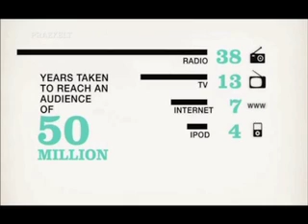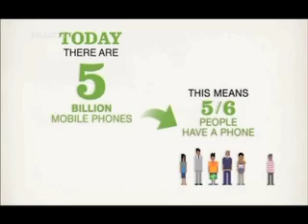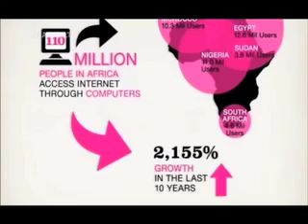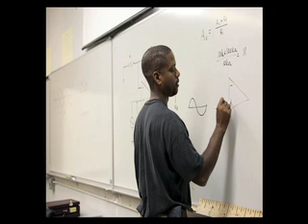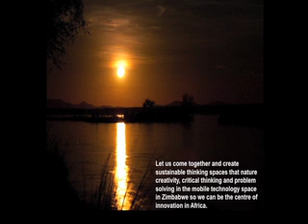TEDxHarare - Oswald Jumira - Innovation and Skills Development in the Tech Space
Oswald Jumira is a researcher in the MIH Electronic Media Laboratory at University of Stellenbosch, which specialises in research in the "new media" technologies. Oswald's research interests are in technology and connecting everything in the world. Oswald has been a Visiting Researcher at the INRIA-Lille Lab in France and the CRG Lab at the University of Michigan, USA. He was involved in joint research in next generation wireless communications system and the new paradigm of the "Internet of Things". Oswald was involved in ICT consultancy, product development and research for the a number of companies in South Africa and Zimbabwe. Most recently he has been involved in promoting NFC technology in Africa through SANFi. Oswald holds a Masters in Electrical Engineering from the University of Cape Town and a Bachelor of Engineering from NUST in Zimbabwe.